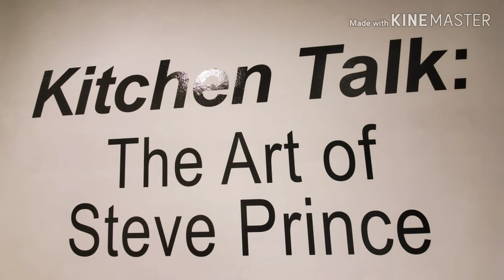Kitchen Talk: The art of Steve Prince - Rosa Sparks